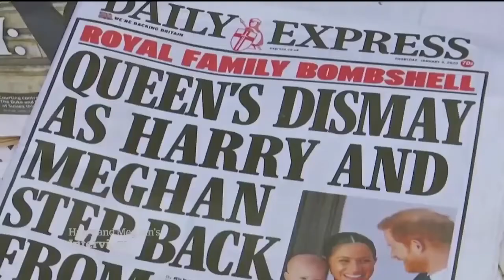The Truth Behind The Interview - Oprah, Meghan Markle and Prince Harry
It is a repost of a creative commons video from YouTube